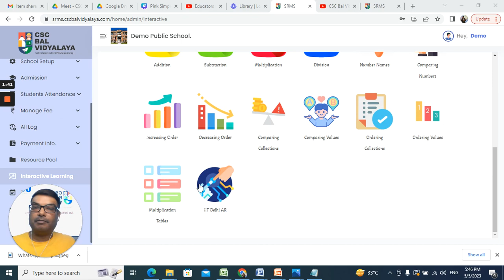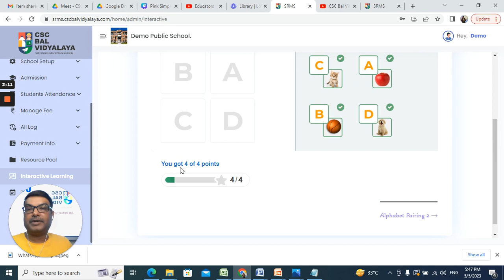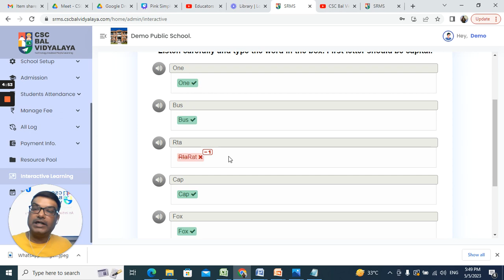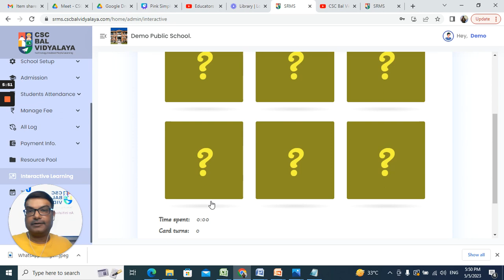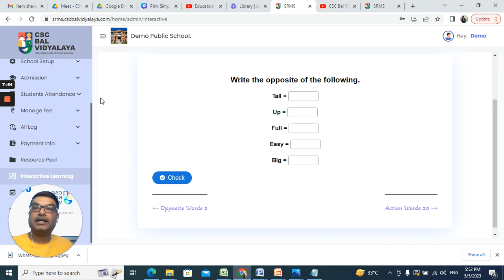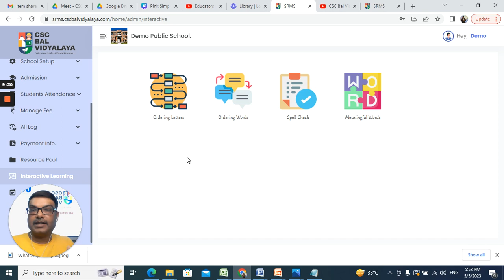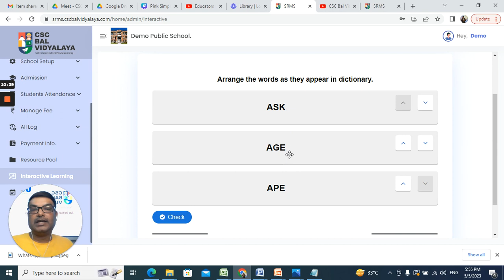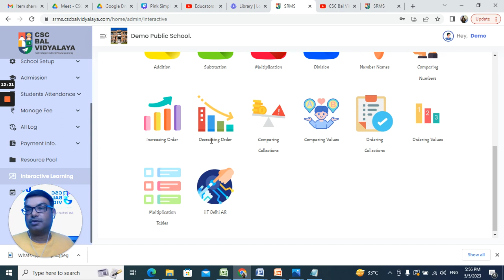SRMS - Interactive Learning Resources